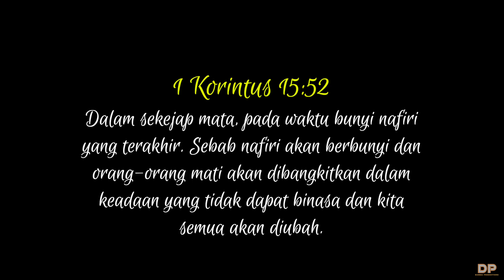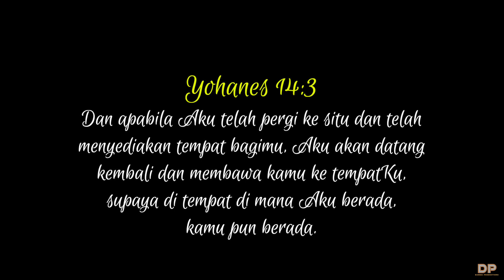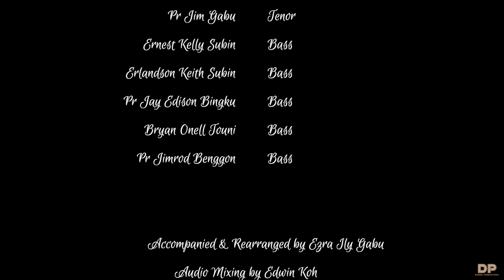Pengharapan Kekal (Hymns Medley)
Accompanied & Rearranged by Ezra Ily Gabu
Audio Mixing by Edwin Koh
Video Editor by Pr Jimrod Benggon

Medley of 5 songs tribute to the late Mr Mailson James and for those who have loss their love ones this year 2020. May God the source of comfort bring you peace.

Ada Ne'gri yang amat indah

Kita lihat oleh percaya
Bapa kita tunggu di sana
Menyediakan tempat yang aman.

Darat Mas, di syurga
Kita akan bertemu nanti

Yesus seperti Gembala

Yesus seperti Gembala
Kami ini dombaNya
Ia pimpin dan menjaga
S'lama kami di dunia

Tuhan Yesus, Tuhan Yesus
Kami jadi milikMu
Kami jadi milikMu

Akan berkumpulkah kita

Se'gra kita tiba Syurga
Di tepi sungai permai
Hati kita penuh suka
Menyanyi lagu damai

Oh ya, kita k'lak beramai
Berkumpul di tepi sungai permai
Dengan orang saleh semua
Di tepi sungai Tuhan

Ladies: Harap Tuhan Beserta Kamu

Bertemu, bertemu, dekat kaki Tuhanku
Bertemu, bertemu, Harap Tuhan beserta kamu.

Men: Angkat Nafiri

Datang Se'gra, Datang Se'gra
Yesus mahu datang se'gra

The title was inspired from Titus 2:12-13